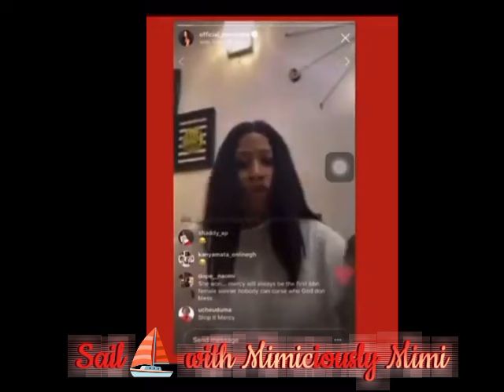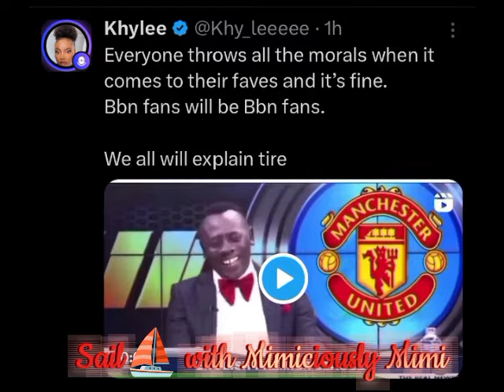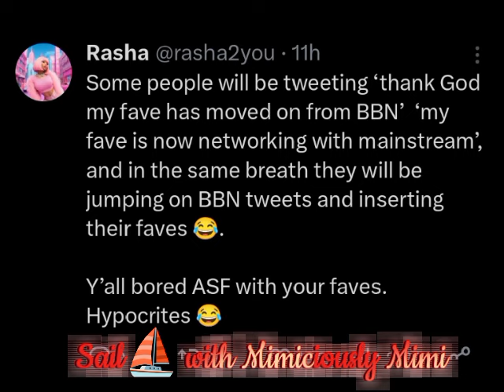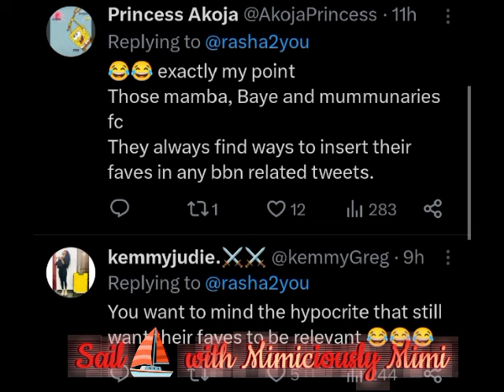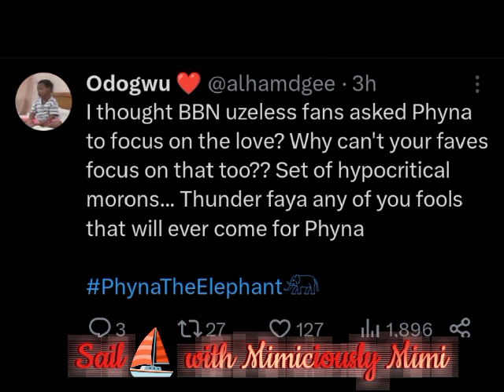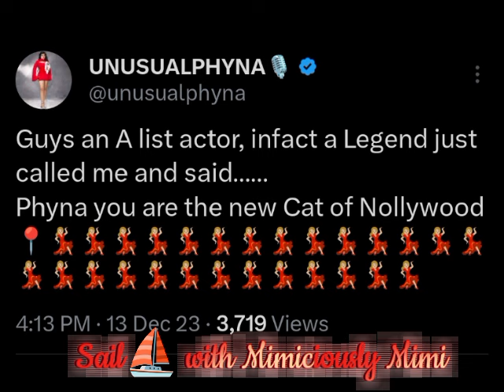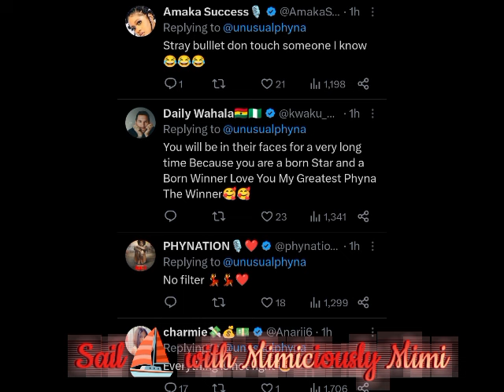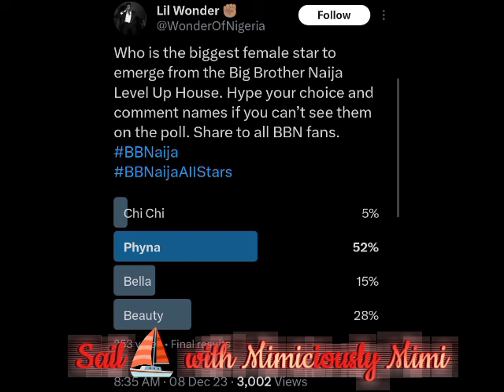RAINING HY*POCRISY ON THE SOCIAL SPACE AS NETIZENS D*IG OUT ON MERCY/PHYNA SPILL/SHEGGZ RE*ACTED